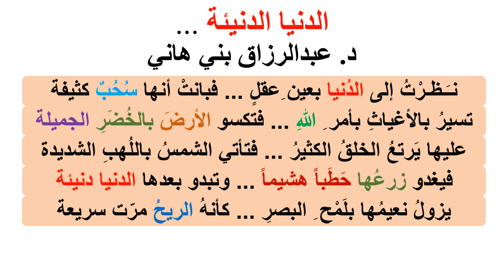الدنيا الدنيئة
وصف الدنيا بعين العقل والتبصر